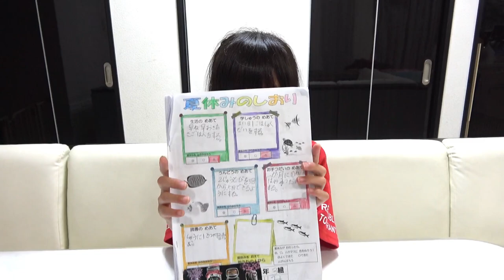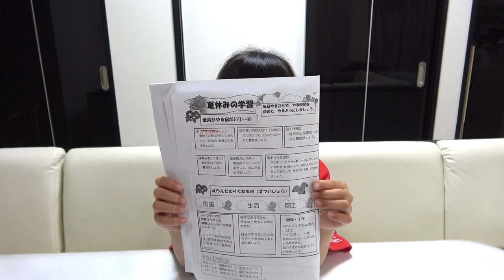【夏休み】 今年の小学生の夏休みの宿題は？？多すぎる？！今年のりみはやる気が違う？！【しほりみチャンネル】